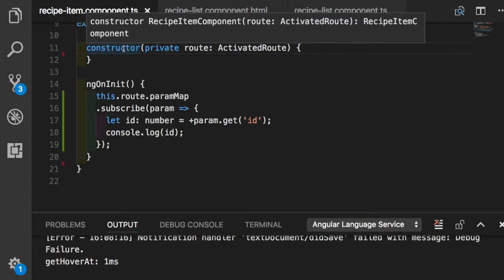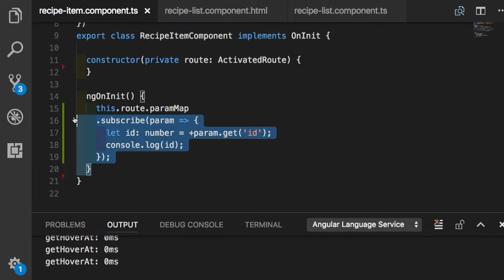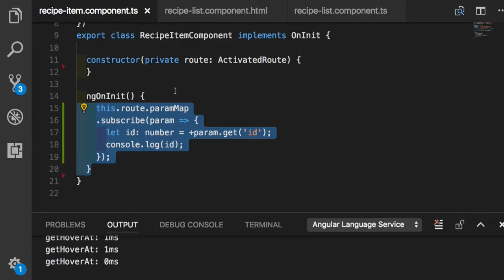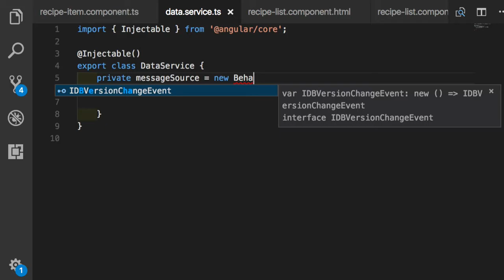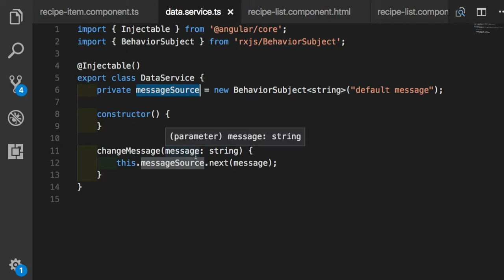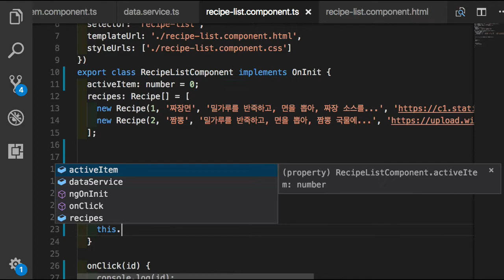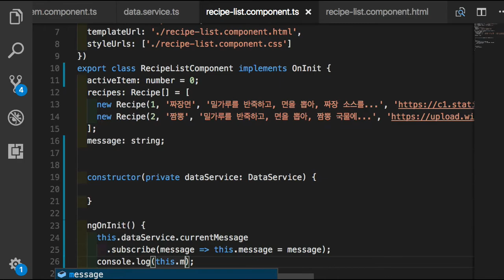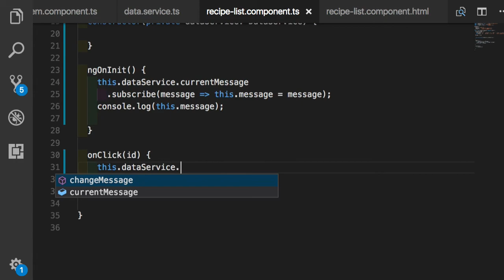Angular 실습 028 컴포넌트들 간의 데이터 전달Service